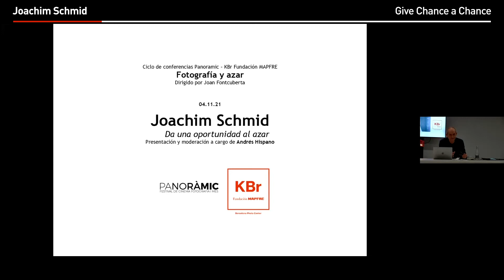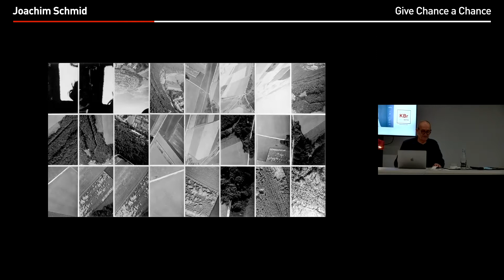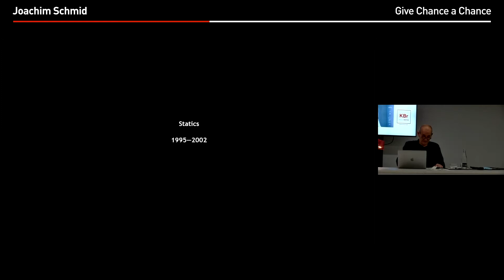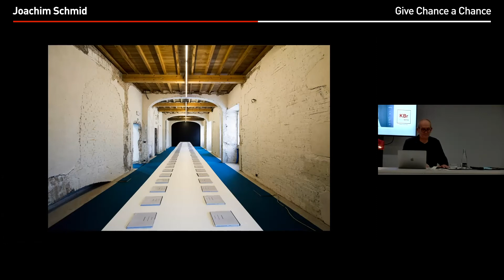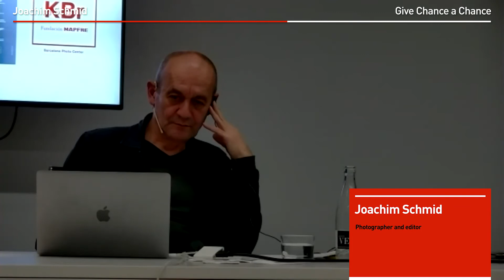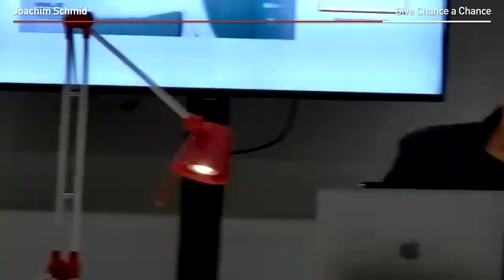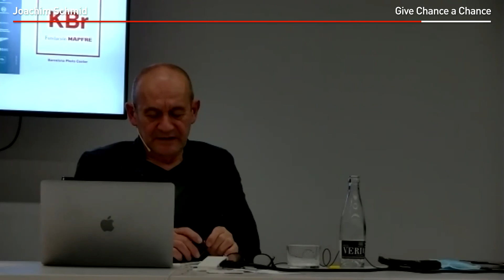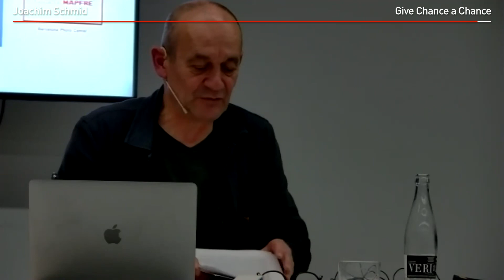KBr FOTOGRAFIA Y AZAR Joachim Schmid ENG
Joachim Schmid has been working with photographs and found texts since the early 1980s In this lecture, he offers a peripatetic rumination on chance and serendipity in the creation, processing and visualisation of photographic images. The lecture series "Photography and Chance" held throughout November at KBr Fundación MAPFRE, in Barcelona, proposes an examination of the presence of chance and the onslaught of uncertainty and prediction as the driving force behind artistic creation.